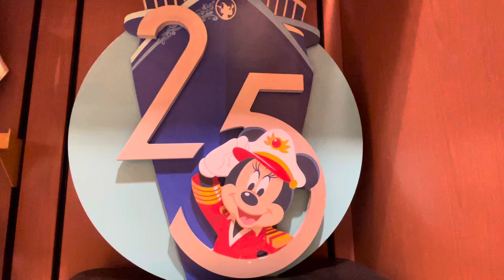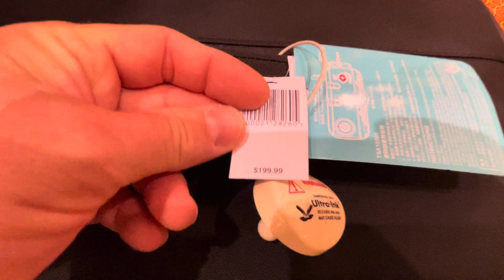Disney Dream ship Shop !